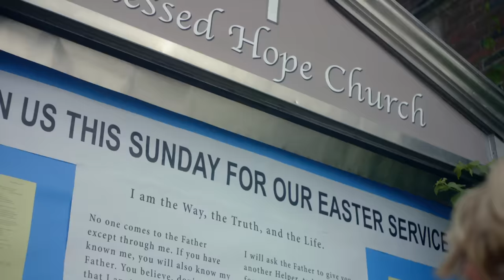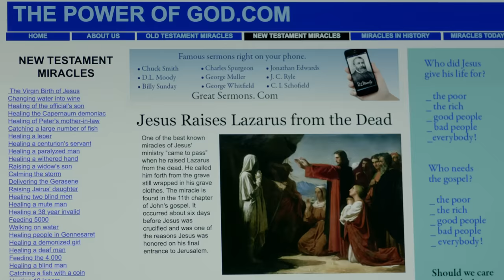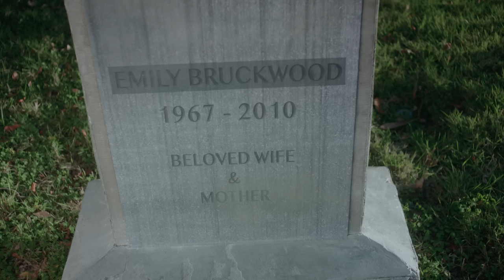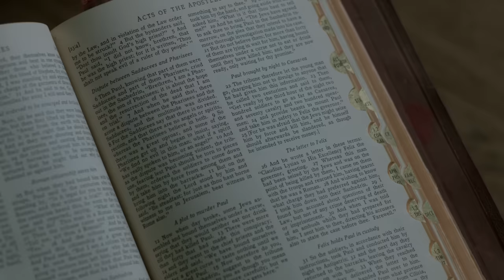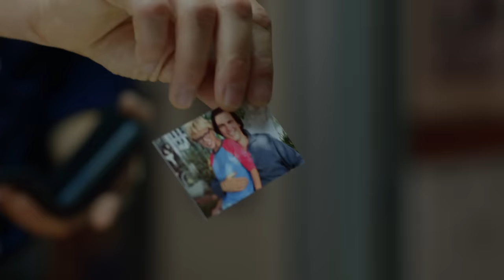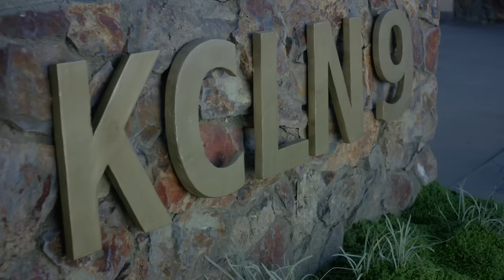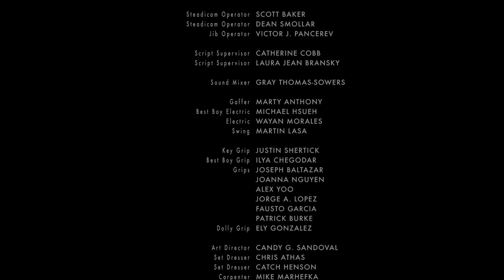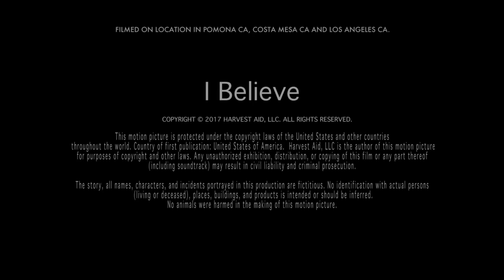YO CREO | Película Cristiana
Un niño de 9 años experimenta el poder de Dios de forma sobrenatural. Brian Webber de 9 años tiene un encuentro sobrenatural con Dios, una experiencia que lo lleva a la aventura de la aventura. Sus padres no están muy contentos con eso, especialmente su padre, Simon Webber un presentador de televisión ateo. Afortunadamente Brian encuentra aliados en el pastor y un infante de marina. La fe pura e inocente de Brian produce milagros extraordinarios que se convierte.

Estrellas: Rowan Smyth, Matt Lindquist, Wilford Brimley, Tom Sizemore, Jeremy London

Directores: Juergen Peretzki, Stacey Peretzki
Escritores: Jürgen Peretzki, David Outten